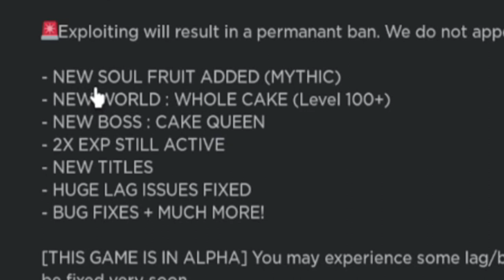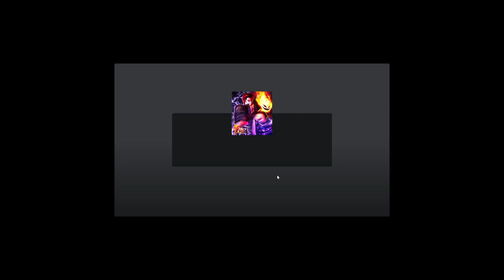Exploring the NEW SOUL FRUIT UPDATE on Fruit Battlegrounds!!!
PEACE!